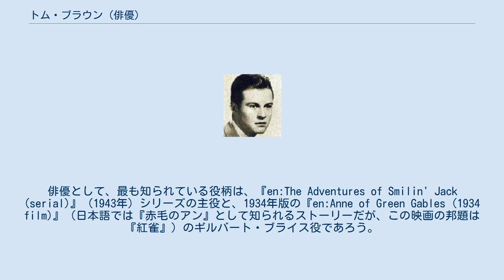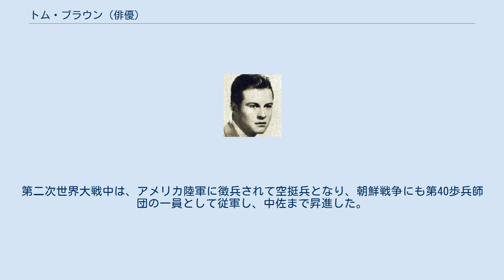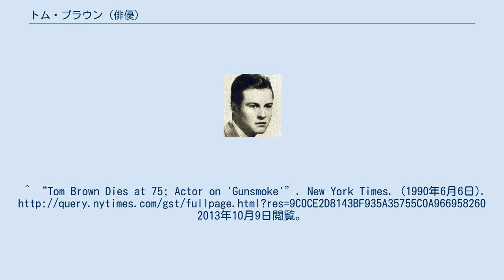トム・ブラウン (俳優)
トム・ブラウン (Tom Brown) として知られたトマス・ブラウン (Thomas Brown、1913年1月6日 - 1990年6月3日）は、アメリカ合衆国の子どもモデル、映画・テレビ俳優。
ニューヨーク市に生まれ、カリフォルニア州ロサンゼルスのウッドランド・ヒルズで没した。
 ブラウンは、2歳から子どもモデルとして、漫画の主人公バスター・ブラウンに扮した靴の広告や、クルエット・ピーボディの広告に登場するアロー・カラー・ボーイ（the Arrow Collar Boy）、ビュイックの広告に登場するビュイック・ボーイなどとしてポーズをとっていた。
俳優として、最も知られている役柄は、『en:The Adventures of Smilin' Jack (serial)』（1943年）シリーズの主役と、1934年版の『en:Anne of Green Gables (1934 film)』（日本語では『赤毛のアン』として知られるストーリーだが、この映画の邦題は『紅雀』）のギルバート・ブライス役であろう。
その後は、『en:Gunsmoke』、『ジェネラル・ホスピタル』、『デイズ・オブ・アワ・ライブス』などのテレビ・ドラマに出演した。
テレビ・シリーズ『en:Mr. Lucky (TV series)』では、ロヴァックス警部補 (Lt. Rovacs) 役を演じた。
 ブラウンは、ニューヨークのプロフェッショナル・チルドレンズ・スクールで教育を受けた。
初舞台は、母の腕の中に抱かれた、生後6か月のことであったという。
第二次世界大戦中は、アメリカ陸軍に徴兵されて空挺兵となり、朝鮮戦争にも第40歩兵師団の一員として従軍し、中佐まで昇進した。
^ “Tom Brown Dies at 75; Actor on 'Gunsmoke'”. New York Times. (1990年6月6日). 2013年10月9日閲覧。
 ^ Tom Brown - オールムービー（英語）